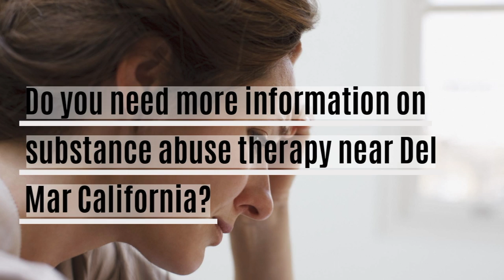Drug Rehab Del Mar CA | Detox, Inpatient, Outpatient, 30, 60, 90 Day Addiction Treatment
Drug Rehab Del Mar CA | Detox, Inpatient, Outpatient, 30, 60, 90 Day Addiction Treatment Center

Del Mar rehabilitation center for drugs or alcohol. Locate the best drug and alcohol rehabs in Del Mar California here.

Drug Detox Del Mar CA
Heroin detox Del Mar CA
30 day rehab Del Mar San Diego County
90 day drug rehabilitation center Del Mar